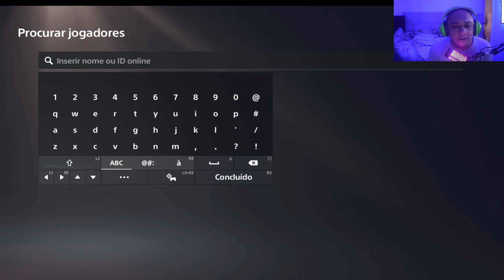ALO @RockstarGames RETIRE ESTE GLICTH DE FORA DO RADAR INFINITO PELA MOR DE DEUS#gta5 ps4 rip.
LINK DA CORRIDA PARA PLAYSTATION 4

LINK DA CORRIDA PARA PLAYSTATION 5

LINK DA CORRIDA XBOX NOVA GERAÇÃO

LINK DA CORRIDA XBOX ANTIGA GERAÇÃO (ONE)

BOT COM MIRA DIFERENTE PARA PS4: Anawack2P4

BOT COM MIRA DIFERENTE PARA PS5: Anawack1P5

BOT PARA XBOX: Não há, porém, aconselho a ir para o offline e colocar um modo de mira que ninguém usa, pois, você poderá seguir qualquer amigo que verá o alerta depois.